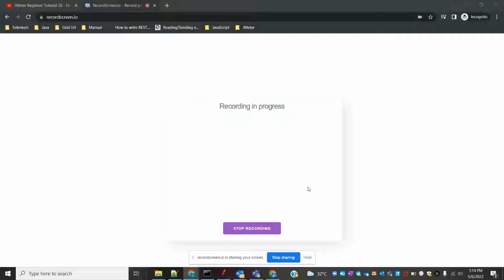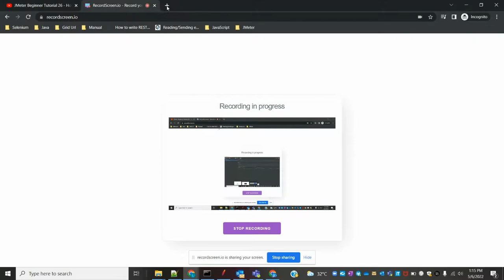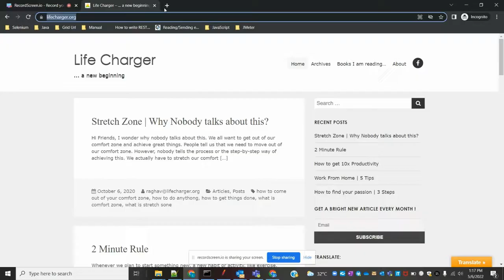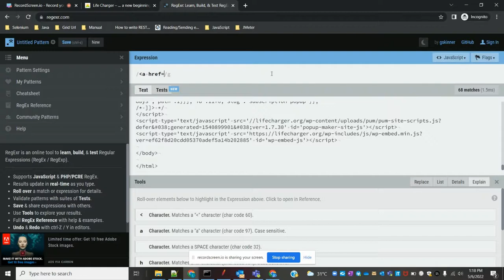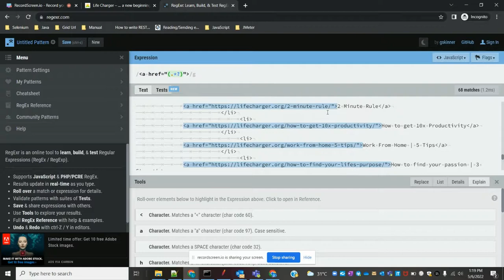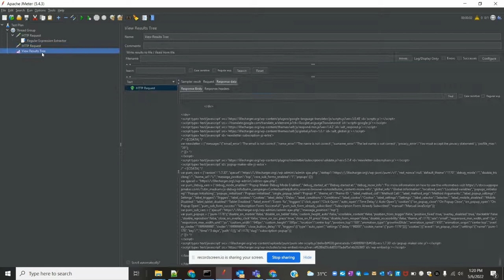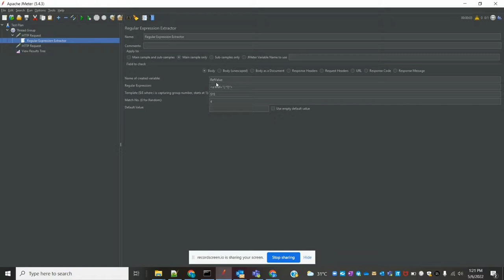JMeter Beginner Class 24: Correlation with Regular Expression Extractor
What is Correlation?

The process of extracting some value from the response of a step and referred it into the request of other subsequent step is called correlation.

Why is it required?

in a test there may be a need to refer values from earlier steps which cannot be determined prior to test execution as these are generated at runtime.

How to use Regular Expression Extractor

Step 1 : Create a Test Plan where you want to do dynamic referencing in JMeter

Step 2 : Add Regular Expression Extractor in the Step from where response value(s) needs to be extracted

Step 3 : Refer the extracted value (referred by Reference Name) into a subsequent step

Step 4 : Run and validate